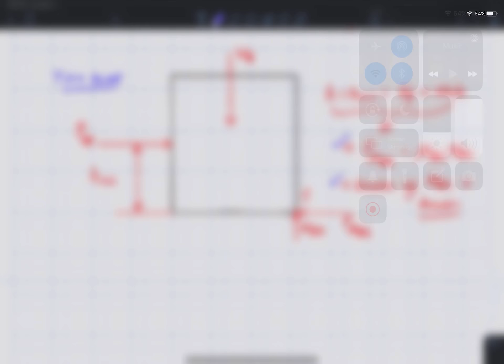ME 2010 Lecture 24_04_16_20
Problem on static friction that depicts the ideas of tipping vs. sliding.